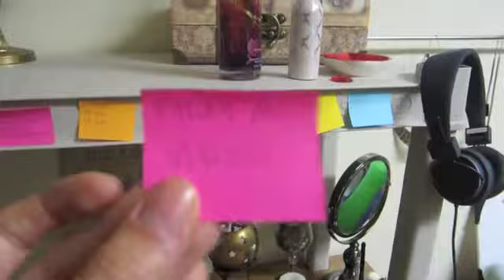Why Do Beards Exist?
Here back at college, I reflect on shared bathrooms, longboarders, and the existence of beards. On that topic, if you like quality beards and quality videos, hit this button
Sorry for sucky quality, white balance stupidity, and background noise. Bad wifi, borrowed camera, forgot to turn off fan. I know you don't care, but (like Luke Skywalker) "I care!"